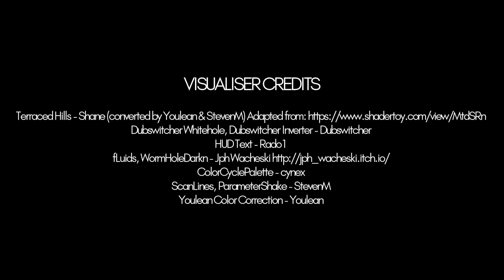HARM CANNON // HLIO